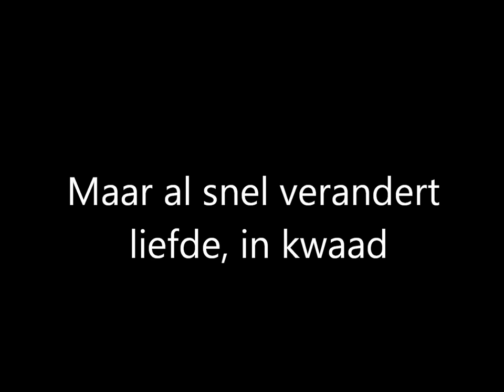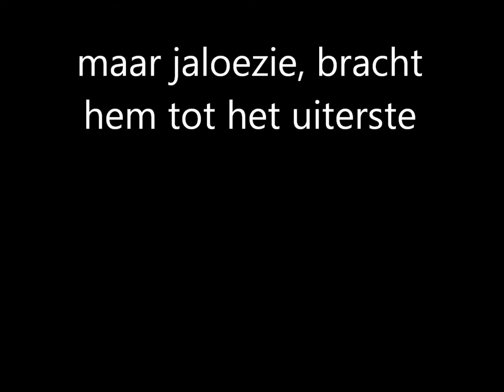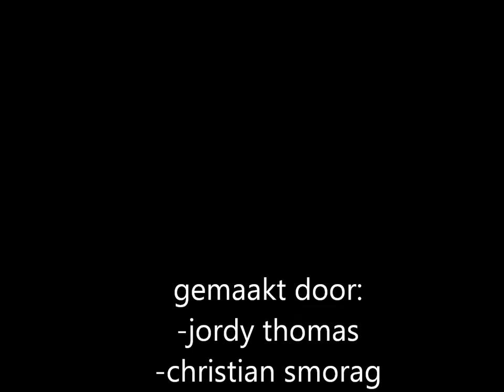het vuur van de wraak , trailer.wmv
filmke over het boek , het vuur van de wraak